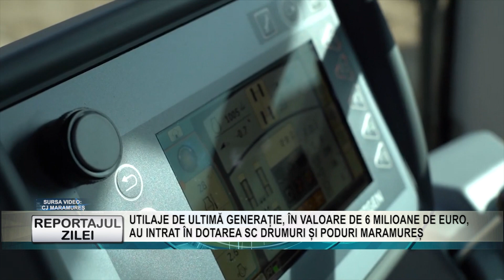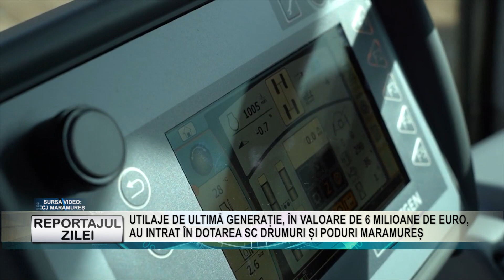REPORTAJUL ZILEI 16 06 2023 UTILAJE DE ULTIMĂ GENERAȚIE, ÎN VALOARE DE 6 MILIOANE DE EURO, AU INTRA